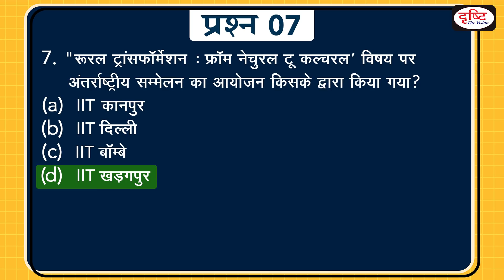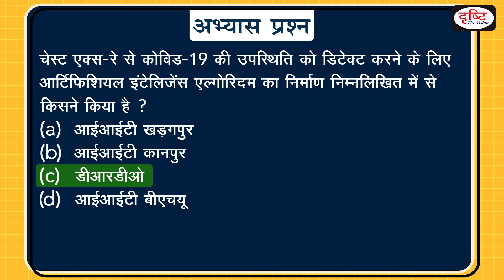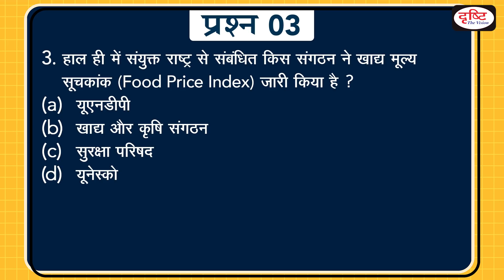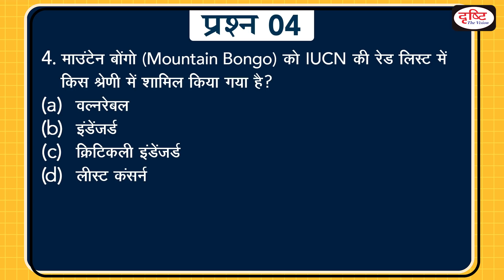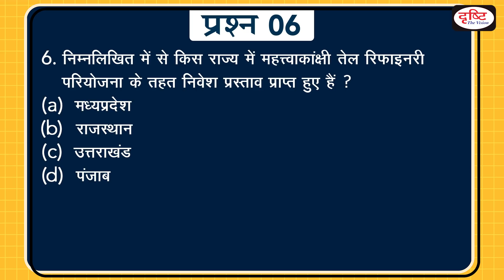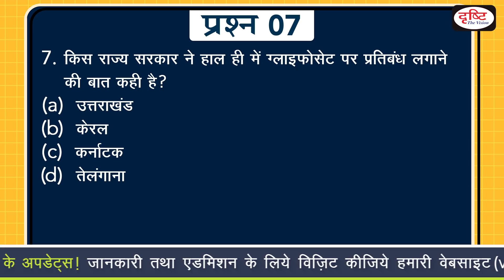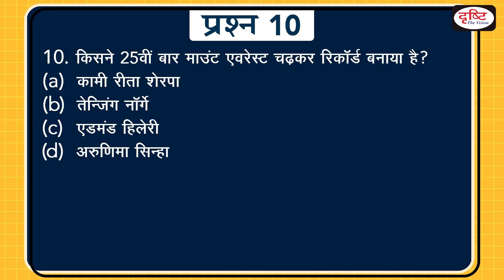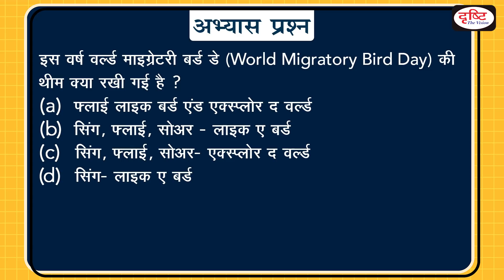Today’s GK – 08 MAY 2021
1.  World Thalassemia Day
2.   ID Art App launched by interpol
3.   Food Price Index
4.   Mountain Bongo CR in iucn redlist
5.  Sinopharm covid19 vaccine by china
6.   patrochem investment region in rajasthan
7.    Telangana govt bans herbicide glyphosate
9.   UN- methene emmition reduces 45%
10.             QS University ranking
11. nepal’s kami rita

𝐏𝐞𝐧𝐝𝐫𝐢𝐯𝐞 𝐂𝐨𝐮𝐫𝐬𝐞𝐬 (𝐇𝐢𝐧𝐝𝐢 𝐋𝐢𝐭𝐞𝐫𝐚𝐭𝐮𝐫𝐞 𝐚𝐧𝐝 𝐈𝐀𝐒 𝐏𝐫𝐞𝐥𝐢𝐦𝐬):
For 𝐟𝐞𝐞, 𝐀𝐝𝐦𝐢𝐬𝐬𝐢𝐨𝐧 and 𝐨𝐭𝐡��𝐫 𝐝𝐞𝐭𝐚𝐢𝐥𝐬 of 𝐏𝐞𝐧𝐝𝐫𝐢𝐯𝐞 𝐂𝐨𝐮𝐫𝐬𝐞 (Hindi Literature and IAS Prelims)

1. Videos by Dr. Vikas Divyakriti To

2. Concept Talk- By Dr. Vikas Divyakirti

6. To The Point- Special

8. UPSC PT Prelims Practice Quiz